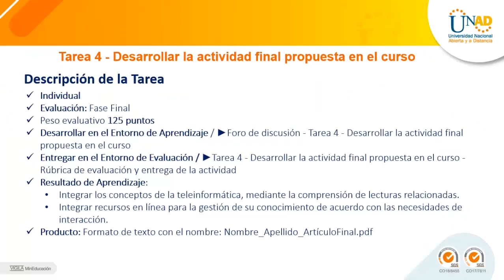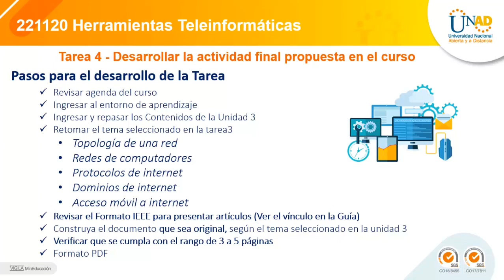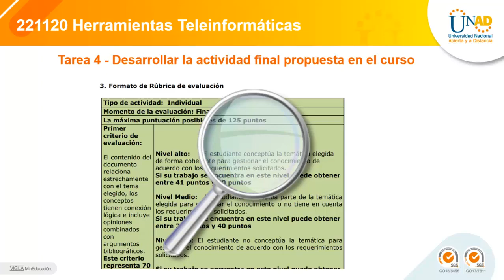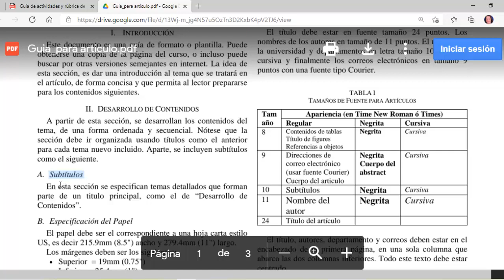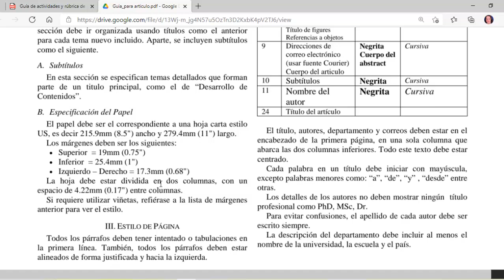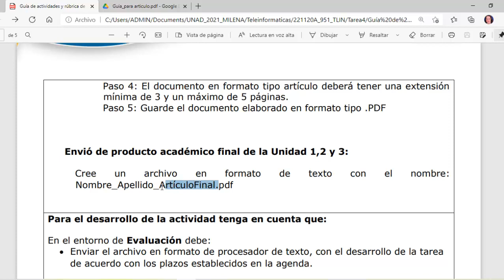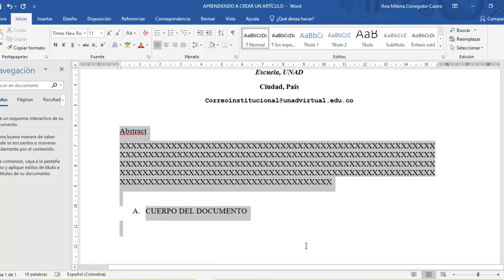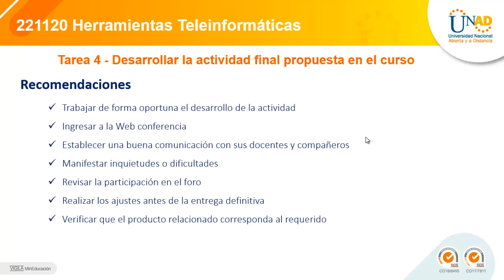Orientación para el desarrollo de la Tarea 4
Vídeo de orientación para la actividad final del curso 221120 Herramientas Teleinformáticas